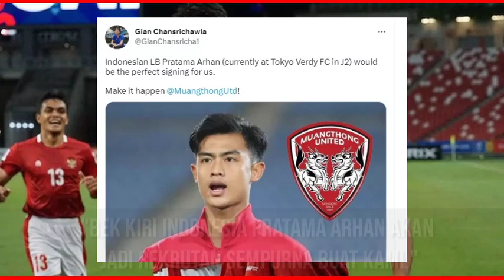RUMOR!! PRATAMA ARHAN DIMINATI KLUB ASAL THAILAND, MUANGTHONG UNITED!!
Muangthong united kabarnya memantau Pratama arhan di Tokyo Verdy yang jarang mendapat menit bermain. Dilansir dari situs Thailand, buaksib Kabarnya Muangthong united masih memonitor situasi Pratama arhan di Tokyo Verdy